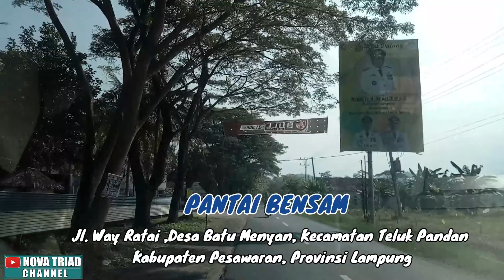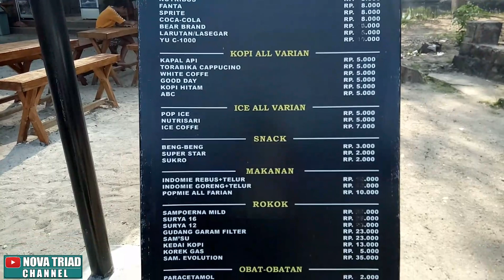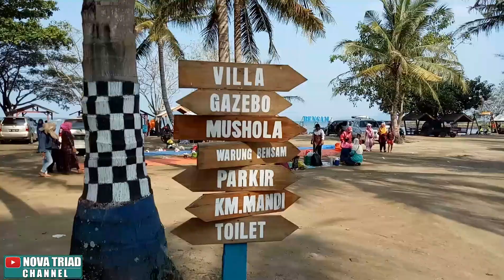PANTAI BENSAM "BENTENG SAMUDRA" , Teluk Ratai Pesawaran Lampung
Pantai Bensam atau Benteng Samudera yang merupakan destinasi wisata bahari yang berada di Jalan Way Ratai, Batu Menyan, Kecamatan Teluk Pandan, Kabupaten Pesawaran, Provinsi Lampung.

Untuk Biaya Tiket Masuk di Pantai Bensam ini,yaitu
* Sepeda Motor Rp. 25.000,-
* Mobil Pribadi Rp. 50.000,-
* Mobil Angkot Rp. 60.000,-
* Mobil ELF/L300 Rp, 75.000,-
* Mobil BUS/TRUCK Rp. 150.000,-
* Mobil BIG BUS Rp. 250.000,-

Pantai bensam ini bertetangga dengan Pantai Klara 1 dan Pantau Klara 2
Fasilitas yang nampak terlihat  pada satu area Pantai Bensam antara lain Halaman Parkir, Waroeng Bensam, Aula, Mushala, Gazebo, Ayunan, Toilet, Tempat Oleh-oleh, Pos Jaga, dan Villa.
Sementara fasilitas hiburan di Pantai Bensam yang disewakan adalah Ban, Banana Boat, Donat Boat, Kano, Stand Up Paddle, sampai transportasi air semacam Perahu Jukung dan Speed Boat.

Pantai Bensam memiliki garis pantai yang cukup lebar. Pasir pantai berwarna kecokelatan dan deburan ombaknya lebih tenang. Sehingga sangat aman dan leluasa untuk anak-anak bila ingin bermain air.

Oke sobat semua , itulah ulasan singkat mengenai TEMPAT WISATA  PANTAI BENSAM ATAU BENTENG SAMUDRA DI KABUPATEN PESAWARAN, PROVINSI LAMPUNG,  Semoga bisa menambah referensi tempat wisata di Lampung untuk sobat semua.

Terima kasih wasalam mualaikum wr wb,. Selamat berlibur